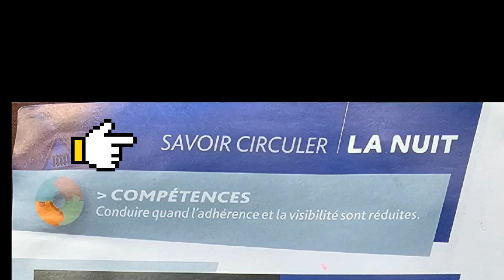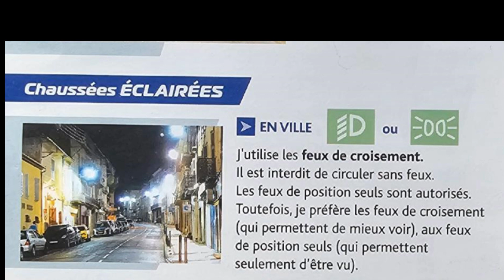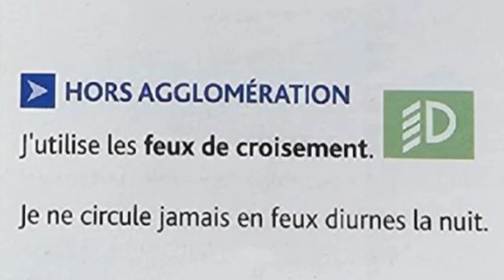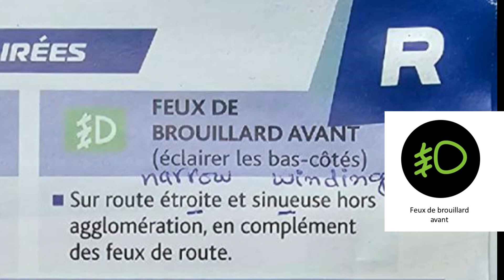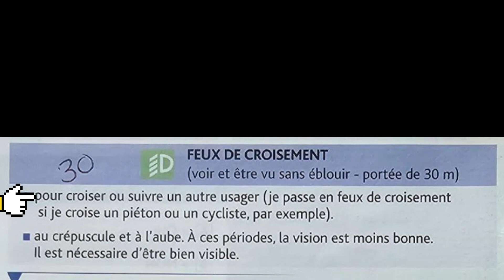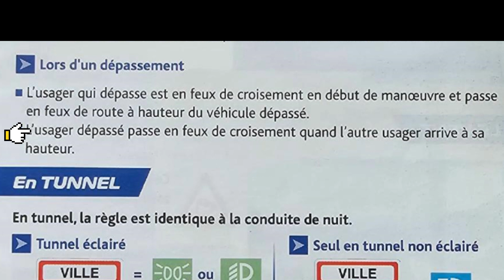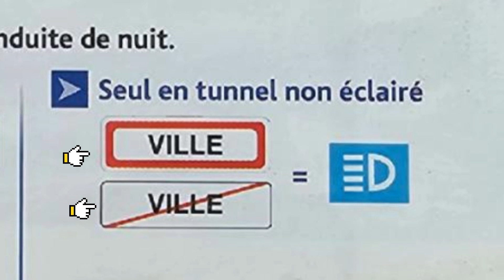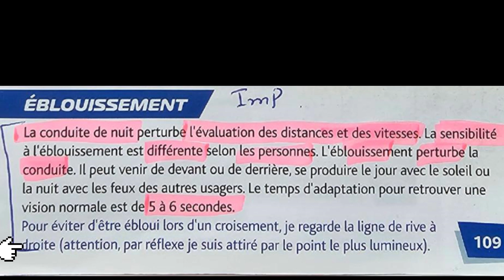#67 / SAVOIR CIRCULER LA NUIT / know how to drive at night /رات کو گاڑی چلانے کا طریقہ جانتے ہیں۔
My channel is all about learning and Informative videos about france.If you want to know french driving codes,licence, french nationality, french foodsand many more so you are at right place.